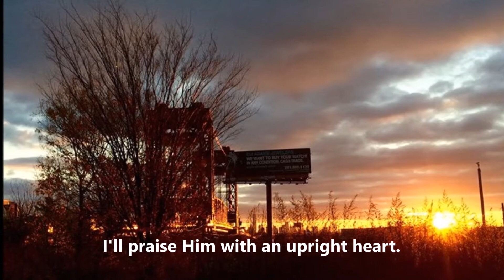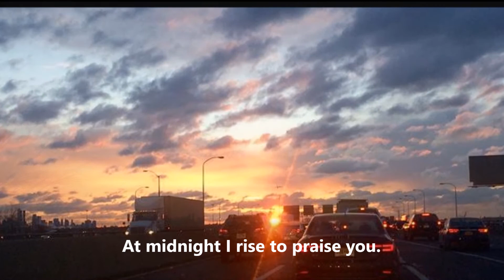Give Praise To God (Soprano)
Lyrics:
Praise the Lord, all you Gen-tiles!
Laud Him, all you peo-ples!
For His mer-ci-ful kind-ness is great to-ward us,
And the truth of the Lord en-dures for-e-ver.
I'll praise Him with an up-right heart.
Sing prais-es to Him with the harp of ten strings.
Sing un-to the Lord a new song.
Play skil-ful-ly with a loud noise.

Praise, O ser-vants of the Lord,
From the ri-sing of the sun to its go-ing down
Je-ho-vah's Name is to be praised for-ev-er more.
The Lord is high 'bove all na-tions,
His glo-ry is far great-er than the hea-vens.
Who can be com-pared with our God
Who has placed His dwell-ing on high?

Bless-ed is the per-son who fears Je-ho-vah, the Lord,
Who wor-ships Him and glad-ly o-beys His com-mand-ments.
Bless-ed are those who seek the Lord with the whole heart!
Then shall they not be put to shame.
Re-vive me through Your right-eous-ness, oh my Lord!
I re-mem-ber Your Name at night.
At mid-night I rise to praise you.